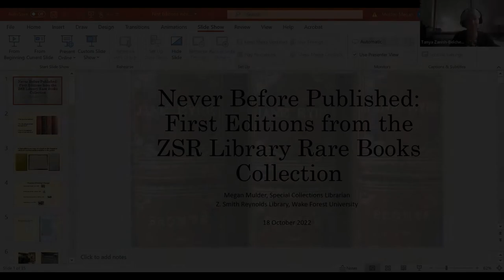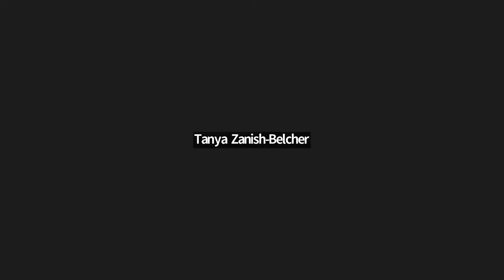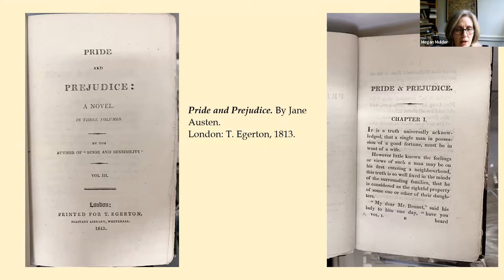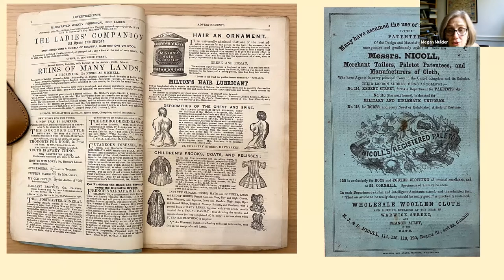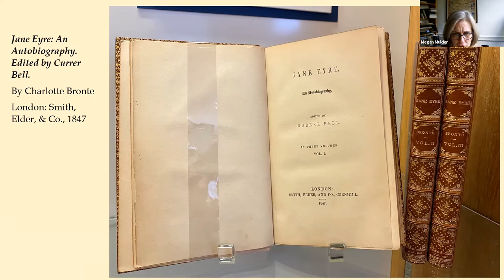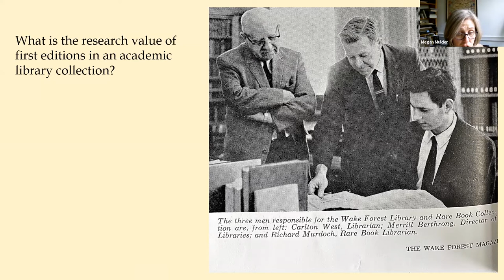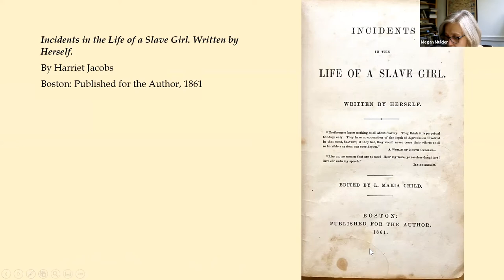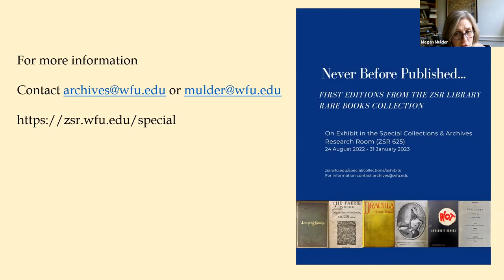“Never Before Published”: First Editions from the Wake Forest Library Rare Books Collections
In book collecting circles, the mystique of the “first edition” is impossible to ignore. But what is a first edition anyway? Are they really more desirable or interesting than later editions? And what, if any, is their research value?

This exhibit will answer these questions with examples of first editions from the 16th through 20th centuries, from authors including Jane Austen, Phillis Wheatley, Charles Darwin, Walt Whitman, Maya Angelou, and many others.